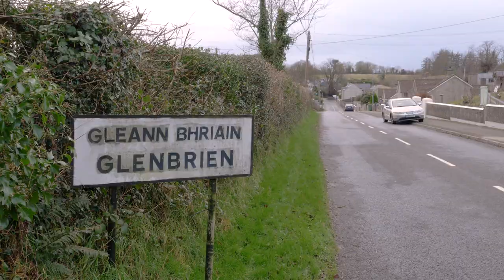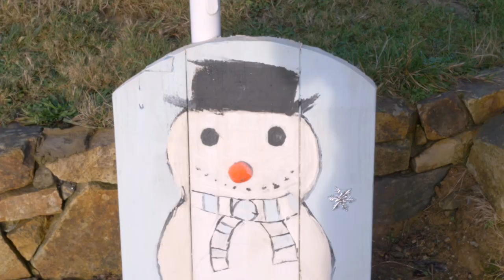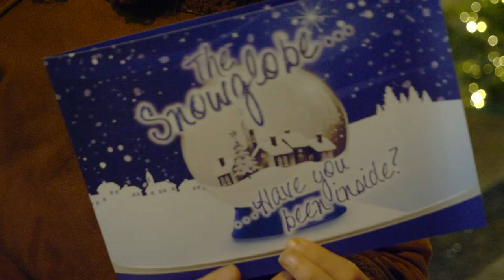Bogger Vlog Episode 2 - Christmas Special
It's the Christmas Special!

Since COVID travel restrictions impacted her ability to travel to new places, Jo explores her own hometown to see how they're preparing for Christmas in the hope that some Christmas cheer will lift her spirits!
Filmed in gorgeous Enniscorthy and beautiful Glenbrien, County Wexford.

---Credits---
Jo Heffernan
Robert Tyrrell

Edited by Robert Tyrrell

Jo sings the Enniscorthy Carol.